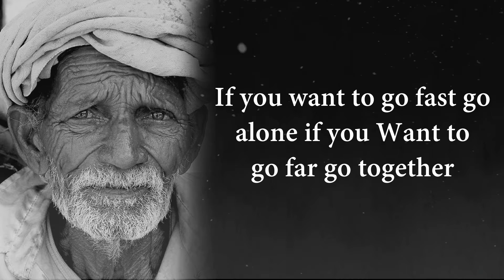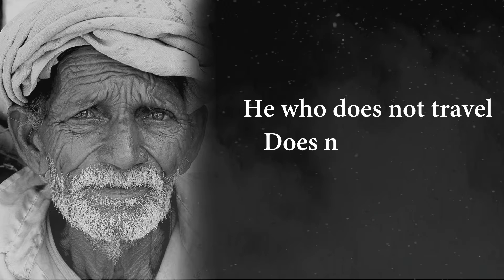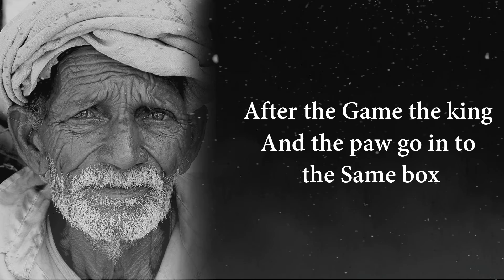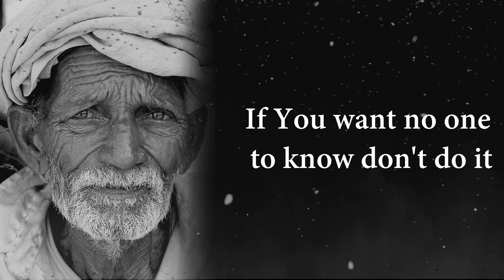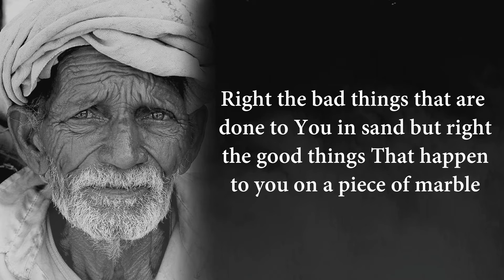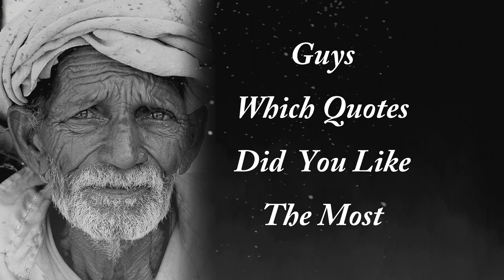Ancient ProverbsTrue Wisdom | Life Changing Quotes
Best Life changing quotes you have ever seen
A collection of the greatest proverbs from across the globe and throughout history. Powerfully spoken by Chris Lines.